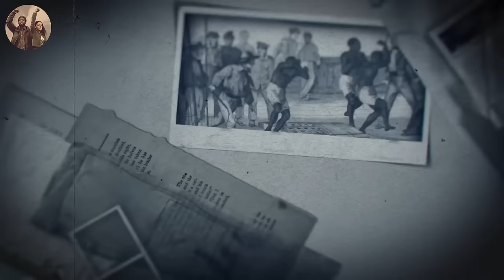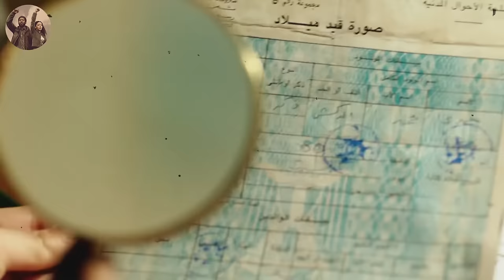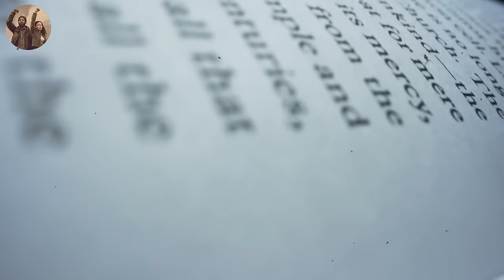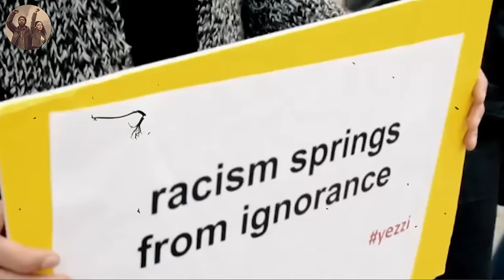The Truth About Black Arabs The Media Try To Hide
Ever notice how the spotlight of accusations about racism always seems to be pointed at Europe and the US? They're the ones often in the hot seat, navigating reforms and discussions to tackle the issue head-on. But, guess what? There's a sneaky player in this game of shadows, the Arab world.